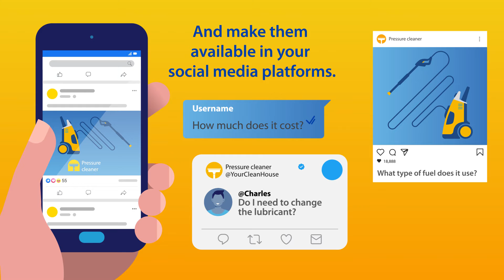Online Customer Support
Learn about communication channels to offer the best customer support